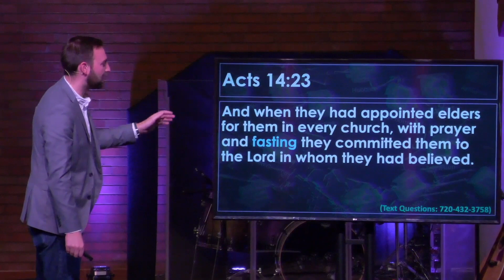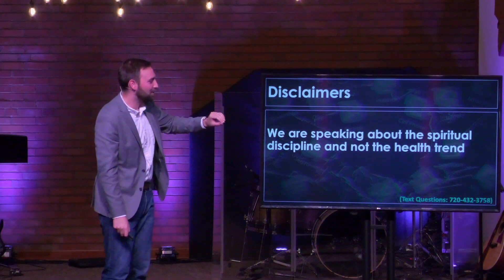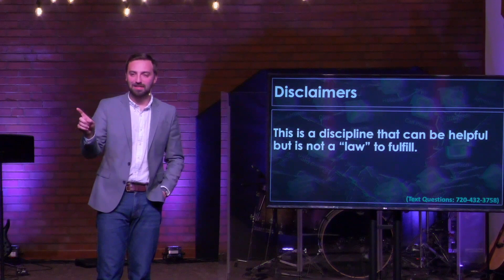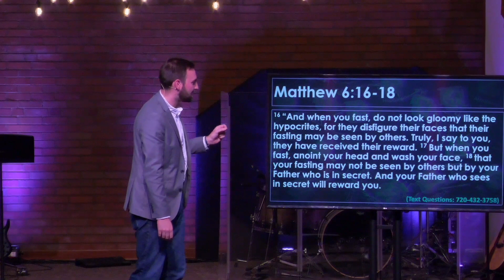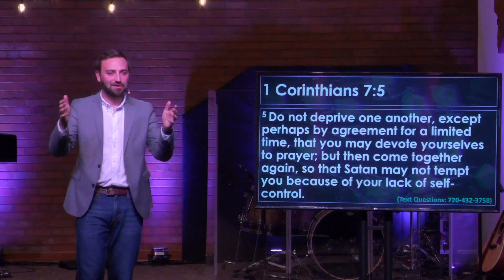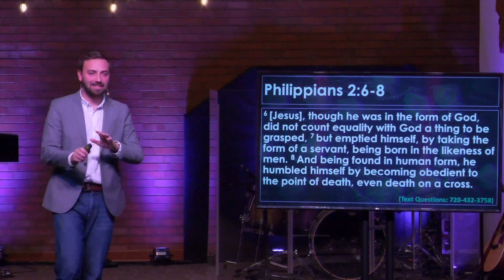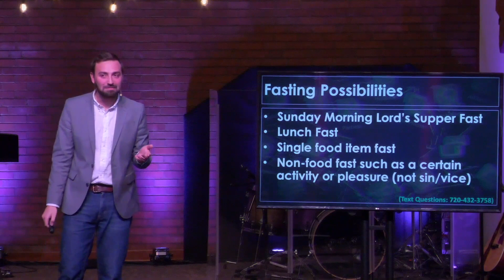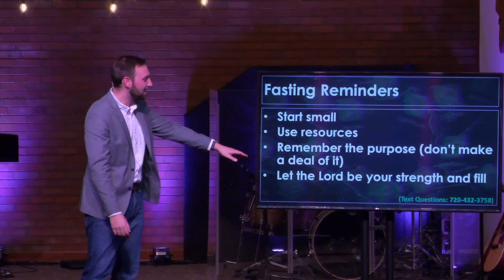Destroying Distractions: Fasting (Matthew 6:16-18)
Pastor PJ Aarsvold
06/02/2024

Fasting is mentioned throughout the Bible, but what place does it have in a Christian's life and what might be the benefit? We discuss in this week's message.